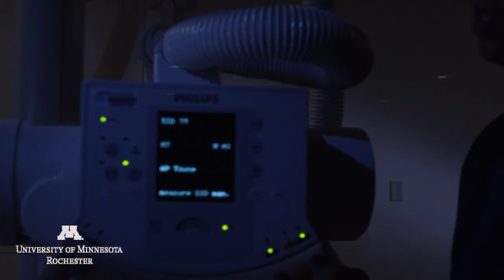Want To Make A Difference? Become A Radiographer.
You want to help people and we need smart students interested in a medical career that helps people and has an artist attention to detail. Discover what a Radiographer does. UMR's Bachelor of Science in Health Professions Radiography program allows you to practice the skills you learn, when you learn them side by side with some of the top experts in the world at Mayo Clinic.